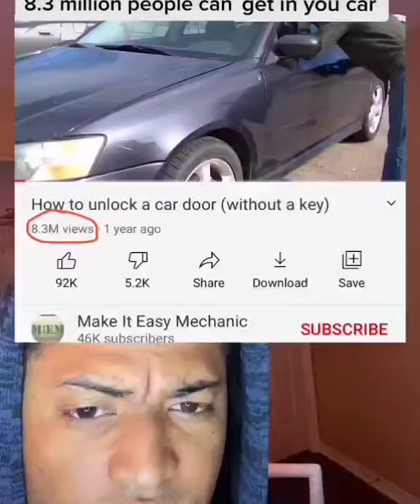Tiktok - Can't Unlock Your Car Joke